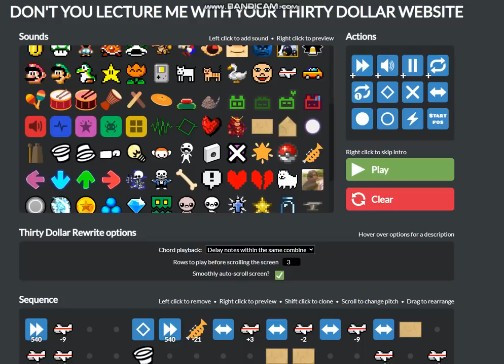Better Call Saul Theme (Thirty Dollar Website)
Cover made by me